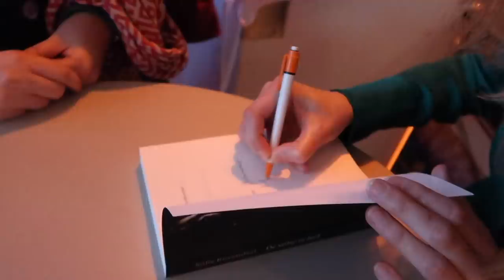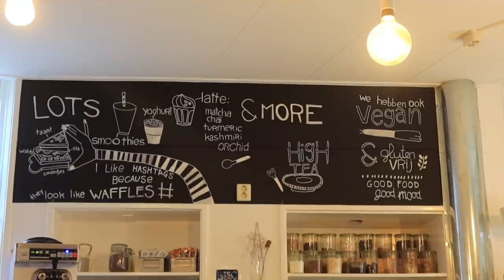Citytrip & SEKSVRAGEN met Linda de Munck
Linda de Munck en ik gaan op mini-citiytrip naar Zwolle! We beantwoorden vragen over oa moeite met klaarkomen, BDSM en lichaamsbeharing. Bestel hier mijn boek, 'De stilte in bed'

Mijn postadres is: Pegasusweg 164, 3067 KX Rotterdam.